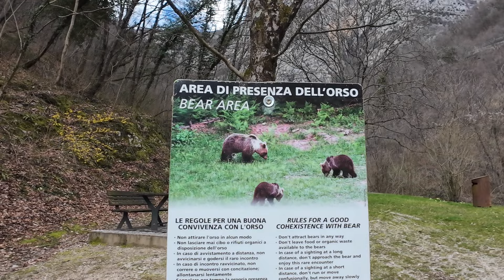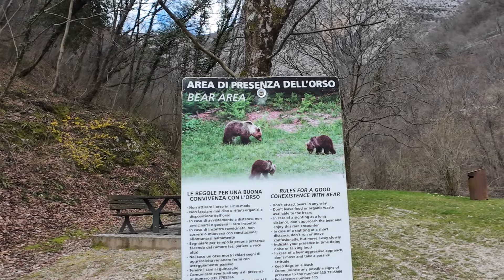Corte de cabelo + pico novo